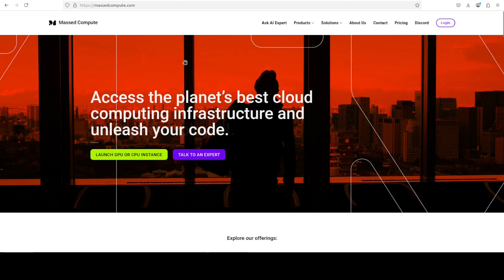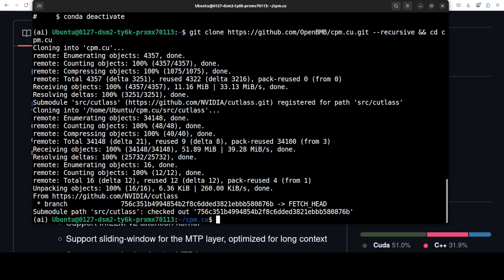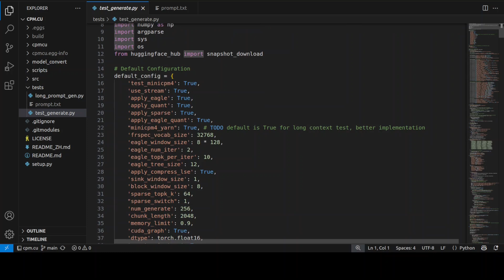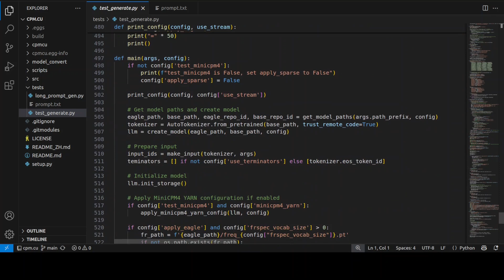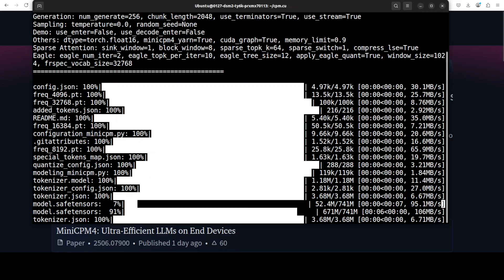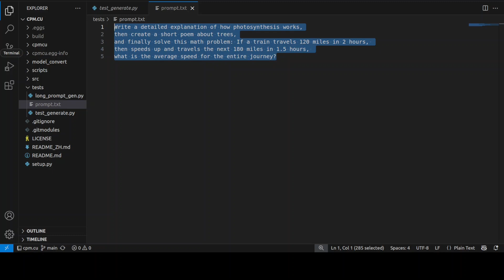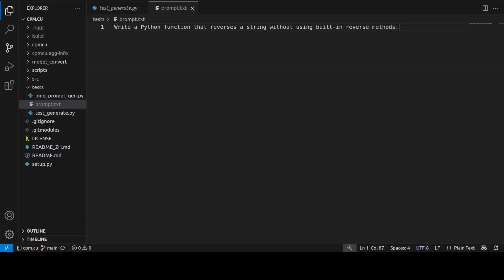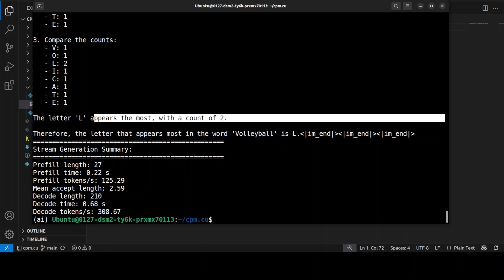MINICPM4 - AI Model for End-Side Devices - Install and Test Locally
This video installs locally, the MINICPM4-8B model, which is designed explicitly for end-side devices.